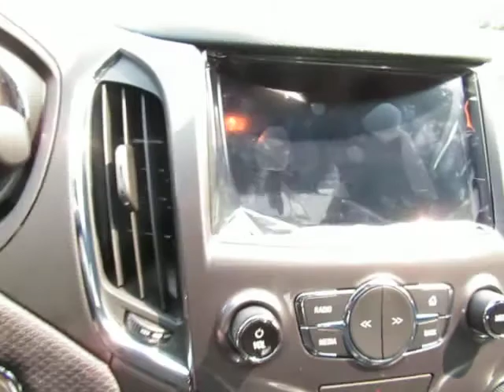2018 Chevrolet Cruze LT 10996